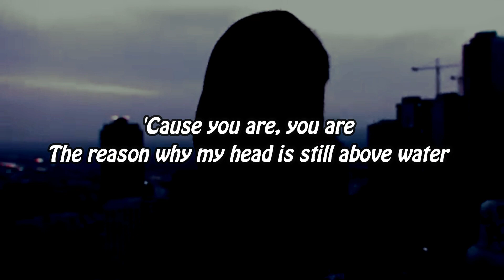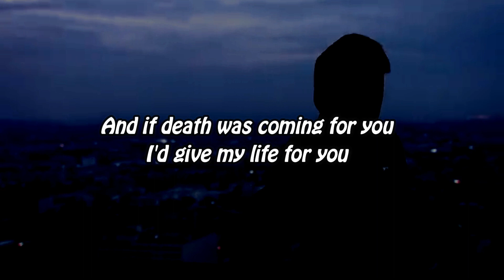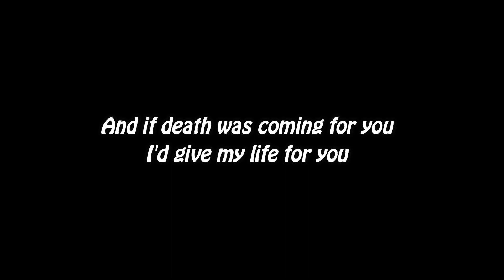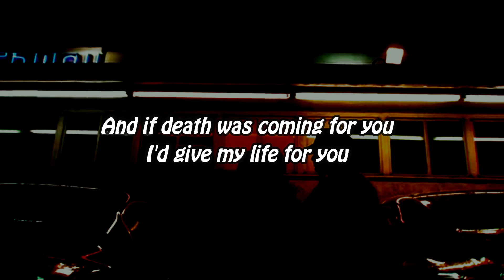Kina - Get You The Moon (Hippie Sabotage Remix) [Lyrics]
[Chorus]
I'd give it to you

[Bridge]
You are